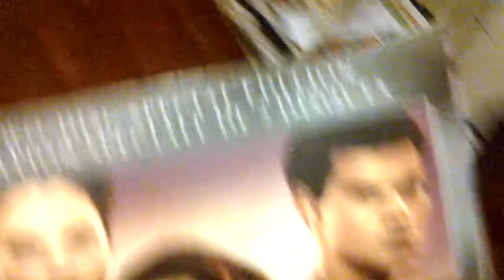Breaking Dawn Twilight $4 black friday dealmp4